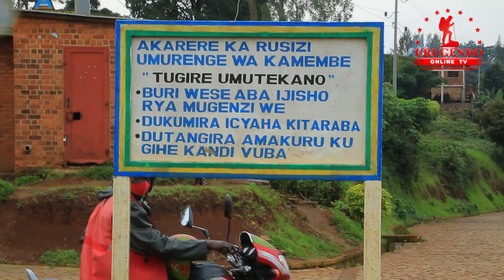Gusezera bwanyuma Rev .Past Nzabonimpa Canisius|Gukura umurambo muri Morgue byateye benshi agahinda😭